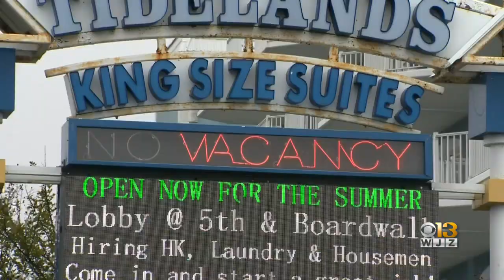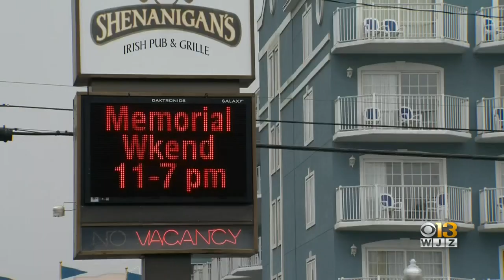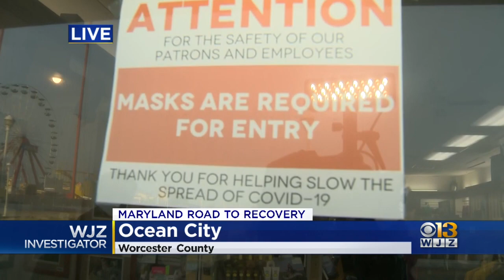Ocean City, Maryland, Open For Memorial Day Travelers, But With Some Restrictions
Ocean City, Maryland is open to visitors this Memorial Day weekend, but it will be a little different than what's expected as some coronavirus-related restrictions remain.